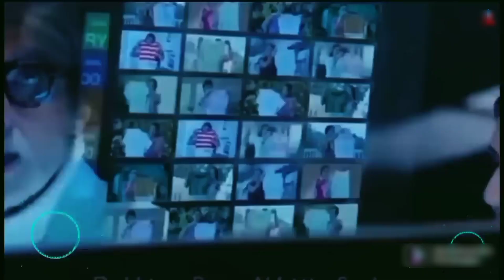এদের অস্থির কান্ড দেখে না হেসে উপায় নেই | osthir Bengali funny video 2022 | funny moments video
অস্থির বাঙালি part 1 Bangla funny video | Bangla funny shorts reals 2022 funny moments video clip
বন্ধুরা ভিডিওটি ভালো লাগলে ভিডিওটিতে লাইক করে দিন বন্ধুদের সাথে শেয়ার করে দিন আমাদের ভিডিও সবার আগে দেখার জন্য আমাদের চ্যানেলটি সাবস্ক্রাইব করে নিন পাশে থাকা বেল আইকনটি অন করে দিন ধন্যবাদ